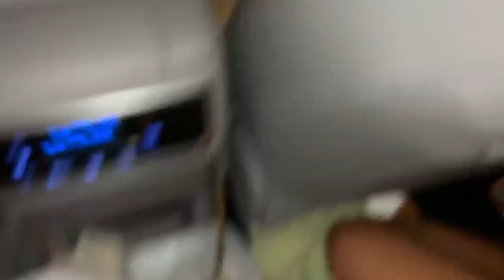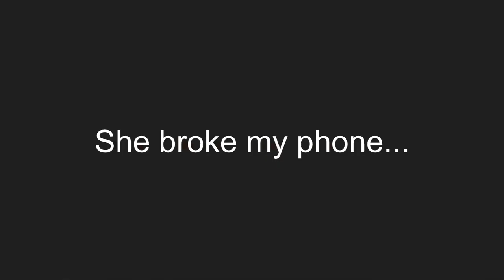Puppy’s First Month Home | Standard Poodle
Note:YouTube will automatically change the quality, so set the video to 1080p. Sorry this is something I can’t control.

I’m already in love with my new puppy-nope you can’t hear her name until the end!

My name is Madison Cooper and I’m 14 years old. I started YT in 6th grade but kept being inconsistent. Now I post every Sunday. I use my iPhone XS/Canon T3i to record and use LumaFusion to edit on my iPad Air 3. I do everything myself and hope you enjoy my content!